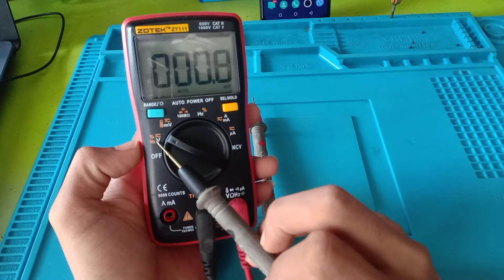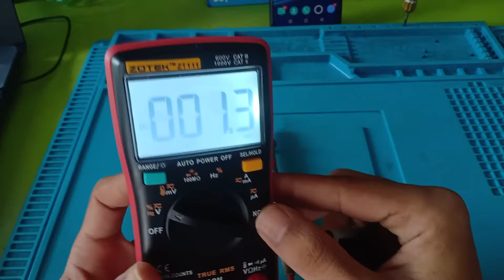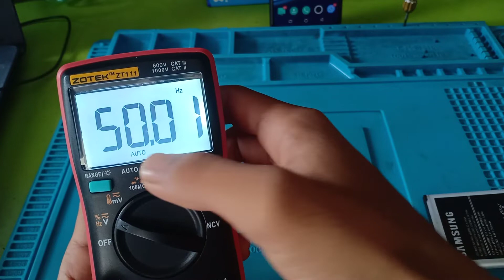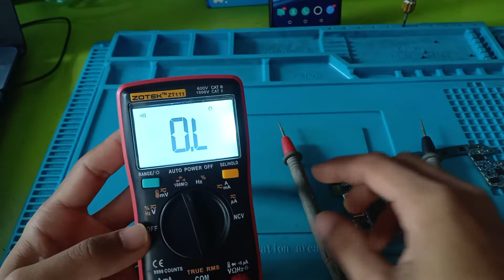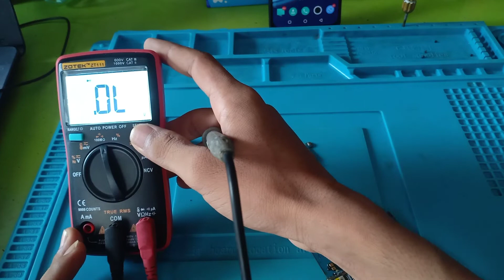cara menggunakan multimeter digital zotek zt111untuk teknisi pemula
cara menggunakan multimeter digital zotek zt111 untuk teknisi pemula
sebagai teknisi pemula kita harus terus belajar dan belajar
di video kali ini saya share bagaimana cara menggunakan multimeter digital untuk pengukuran komponen mesin handphone.